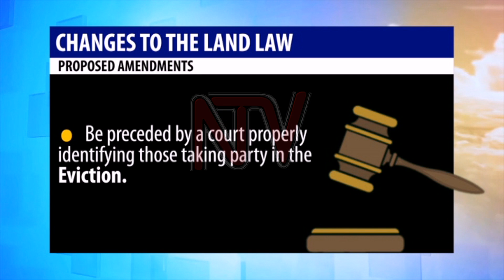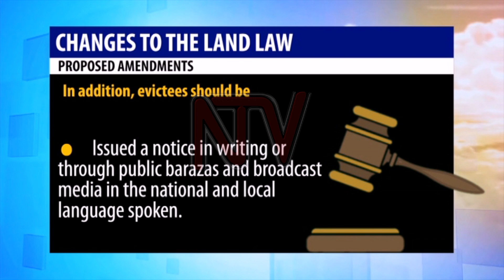CJ Katureebe cautions against politicising land evictions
The Chief Justice cautioned land owners and tenants against politicizing land evictions as it is making the task of delivering justice harder.

Addressing jurists in Kampala, Justice Katureebe there was no room for politics in dispensing the law.